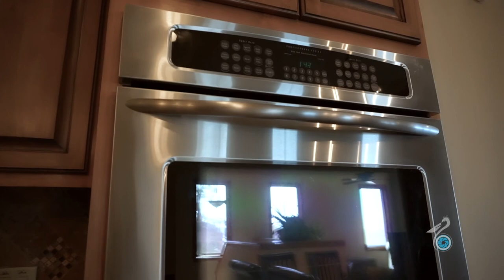Marketing Strategy Real Estate Pensacola FL by Pelican Drones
In order to significantly increase the amount of attention your real-estate business gets, then aerial photography is a thing you ought to integrate in your marketing campaigns. By showing prospective clients what your properties appear to be from all of angles including aerial views, they view completely what they're engaging in. Additionally it is an effective way of assuring the clients that you've not even attempt to hide.

In case you are situated in Florida or around the more Gulf Coast area, the aerial photography and videography company to call will be Pelican Drones. With headquarters in Pensacola, the business is readily accessible and so they offer various services including ground video services, drone sales, construction inspections, 3D mapping, and aerial site survey. Most of these are services which can be beneficial in growing your real-estate business.

Furnished with the newest equipment in drone technology, Pelican Drones shoots images and videos which can be of cinema quality. Their services don't hang on a minute. The business has in their hire a team of professional editors and designers who is able to provide enhancements like voice-overs, music, 3D animations, and text overlay for the videos. Simply speaking, Pelican Drones can be a one-stop shop for all of your photography and videography needs. In addition to their services are incredibly affordable also.

An excellent reason why you ought to choose Pelican Drones is the fact these are the first company inside the Florida Panhandle method to be commercially licensed from the Federal Aviation Administration (FAA). This implies they are amongst people over almost all their competitors. They've got the manpower as well as the experience to offer clients with images and videos of the most effective possible.

To find out more in regards to the company as well as the services which they offer, you ought to visit their site. Also featured inside their website is their portfolio wherein it is possible to flick through a number of the beautiful work they've for previous clients.